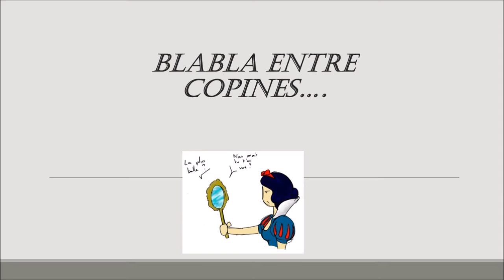Blabla entres Copines # 1 # ( bilan arthrodèse, bilan 2016, avenir chaîne...)..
Pensez à activer la cloche si vous voulez savoir quand mes vidéos sont postées.

Codes réductions:
Codes de parrainages:
* 3 fées : -10% sur votre commande avec le code 13527007 et 3€ pour moi.